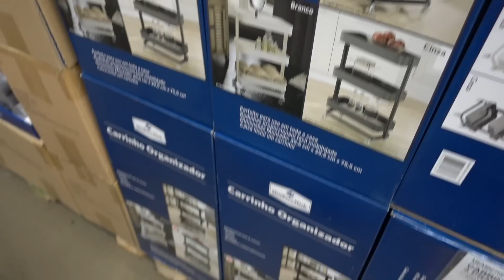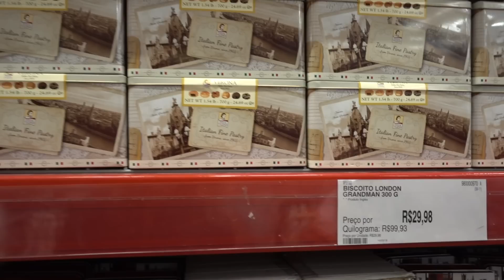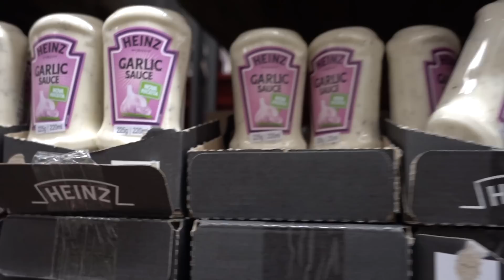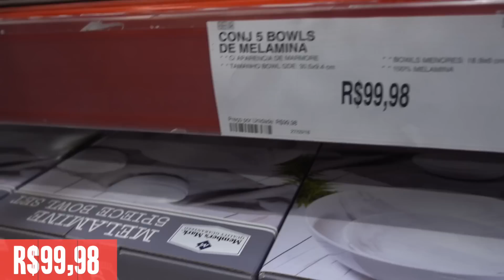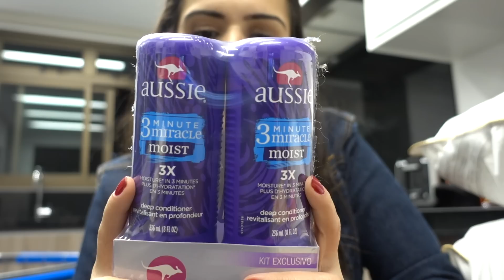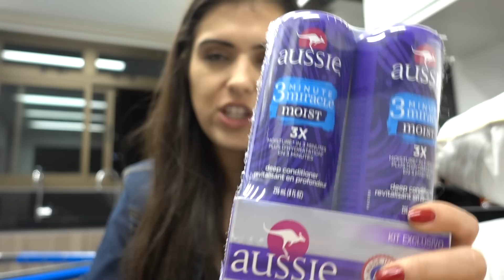COMPRINHAS E ACHADOS PARA CASA - VLOG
Neste vídeo mostro um dia de comprinhas comigo. Fui no Sam's club e gravei alguns achados e também algumas coisa que comprei!